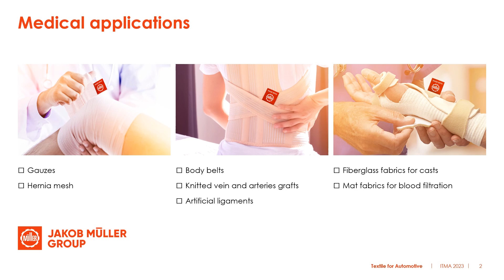Medical applications produced on knitting machines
Comez knitting machines offers infinite possibilities of patterns design and a wide range of solutions for medical, surgery and orthopedic purposes. Our machinery allow to produce both simple and high-tech fabrics, such as gauzes, elastic and rigid fabrics for body belts, fiberglass fabrics for emergency casts, suture materials, meshes for hernia repair, knitted veins along with fabrics for heat exchangers and oxygenators.